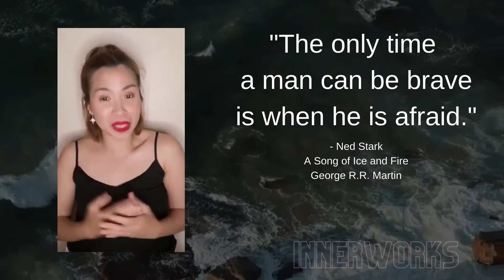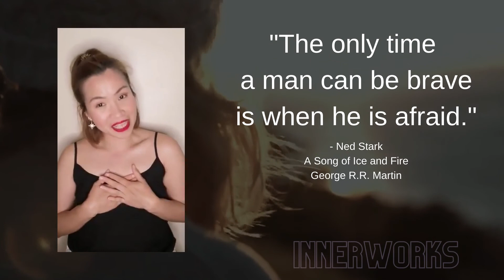Be brave...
INNERWORKS by JhermiNATION as presented by loveandlight Mimi Milli. Your weekly Monday morning boost to start your day of the week in the right mindset.